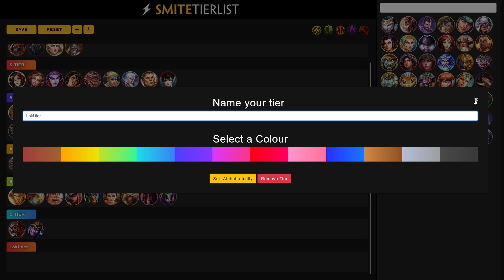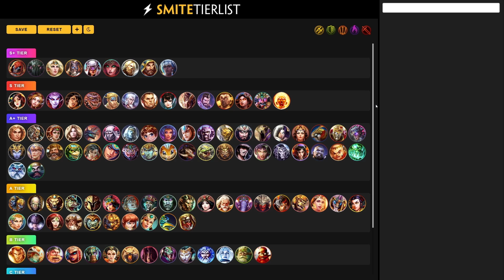Mid Season Patch Tierlist! What's Good In The New Meta? | SMITE 7.7 Tierlist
The meta for mid season has settled a little bit so it's time for a tierlist!